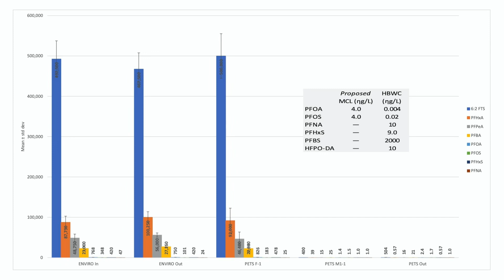Short demo video of demo at Tyndall AB